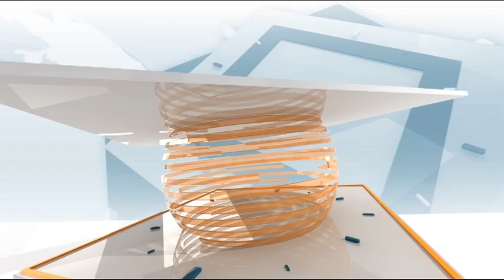Каква пенсия ще получаваме от частните пенсионни фондове?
Гост в студиото на "Европа сутрин" е Даниела Петкова -Асоциация на пенсионните фондове